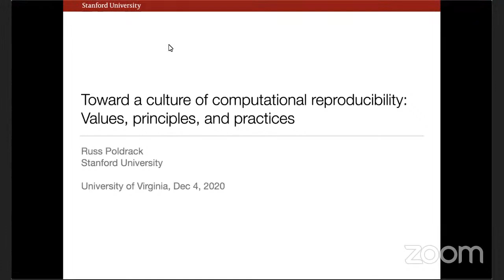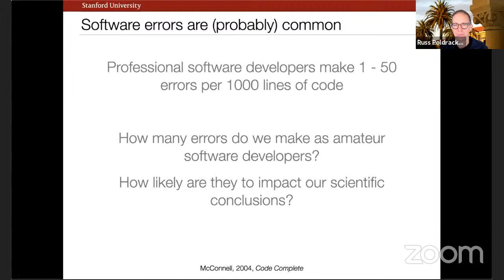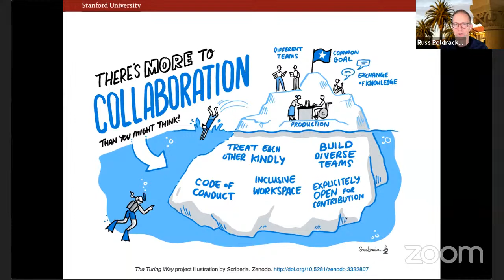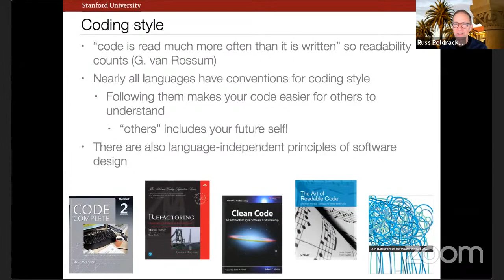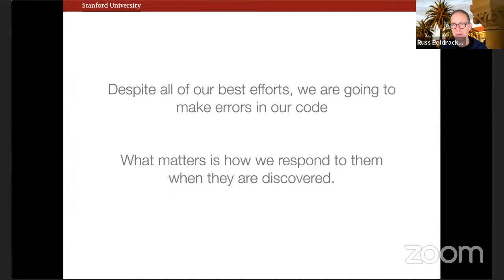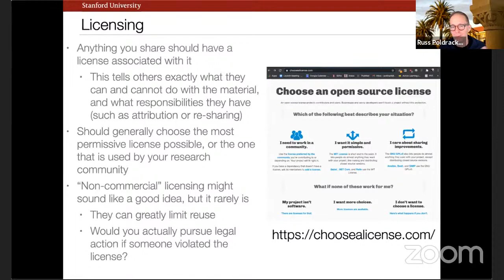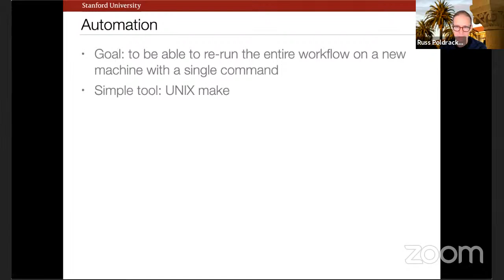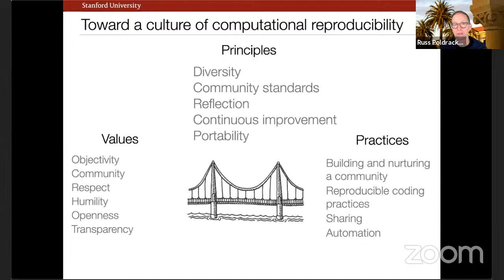Toward a Culture of Computational Reproducibility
Ensuring that the results of data analysis are both valid and reproducible is a fundamental responsibility of every data scientist, but both are increasingly difficult in the context of complex analysis workflows and big data.  Building off of ideas from software engineering, I will argue that we need to embrace a culture of computational reproducibility.  I will outline a set of values that motivate this work and principles that guide the work, and then focus on a set of practices that can help improve reproducibility in computational data science. I will conclude by addressing some potential concerns about the impacts of this cultural shift, particularly for early career researchers.

Speaker Bio: Russell A. Poldrack is the Albert Ray Lang Professor in the Department of Psychology and Professor (by courtesy) of Computer Science at Stanford University, and Director of the Stanford Center for Reproducible Neuroscience.  His research uses neuroimaging to understand the brain systems underlying decision making and executive function.  His lab is also engaged in the development of neuroinformatics tools to help improve the reproducibility and transparency of neuroscience, including the Openneuro.org and Neurovault.org data sharing projects and the Cognitive Atlas ontology.